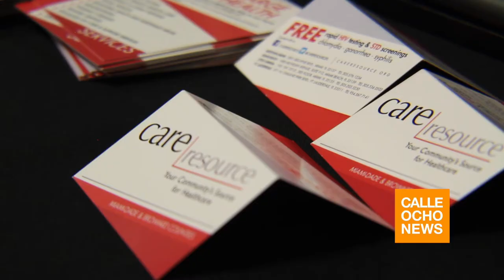Calle Ocho Sunshine Awards